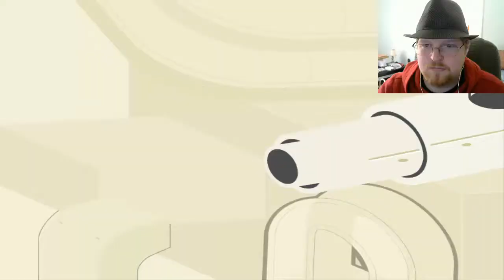Prison Break (2nd Craft Off Finale)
The winner must not pass go or collect $200. It ends today! "Game recorded on the Desired Craft Server."

Theme song Anger Management is from Camtasia Studio.